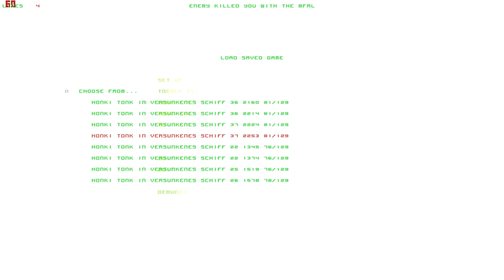Lets Play Forsaken (Total Mayhem) (Blind) 34 - Perfekter Orientierungssinn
da wird man richtig neidisch drauf.